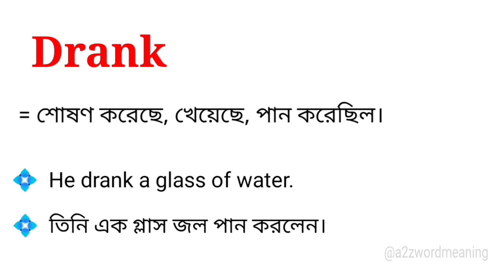Drank Meaning in Bengali With Example || Drank শব্দটির বাংলা অর্থ কি হবে ?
এই ভিডিওতে drank শব্দটির বাংলা অর্থ উদাহরণ সহকারে আলোচনা করা হয়েছে। আশা করছি ভিডিওটি আপনাদের উপকারে আসবে।